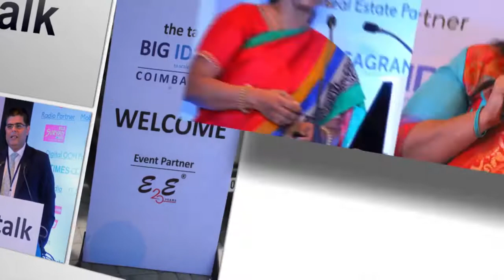The Change Maker - Spearheading India's E Vechile Revolution_Part 1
Ms. Hemalatha Annamalai, CEO, Ampere Vehicles